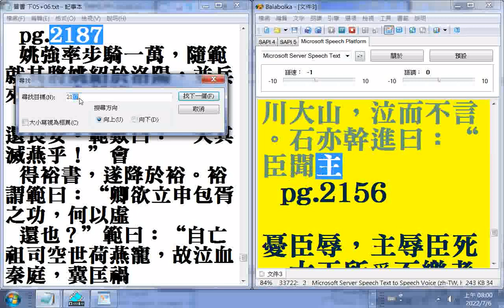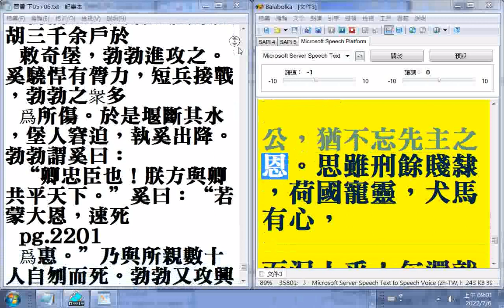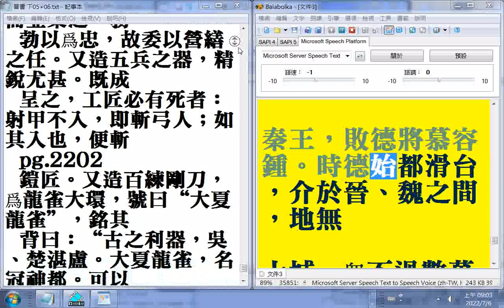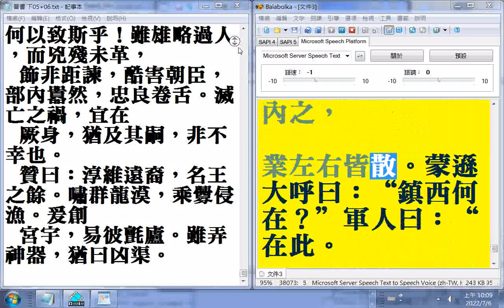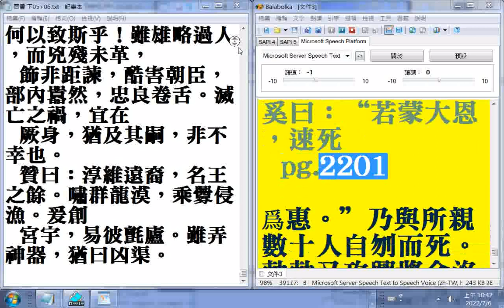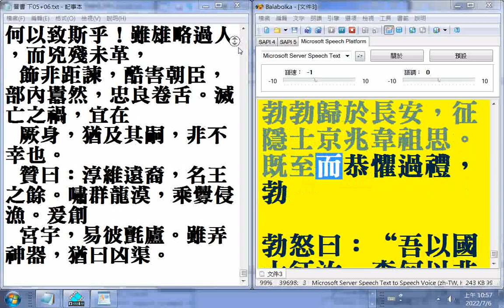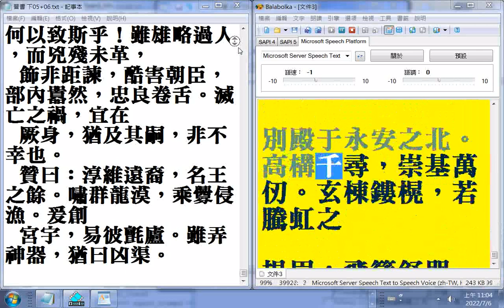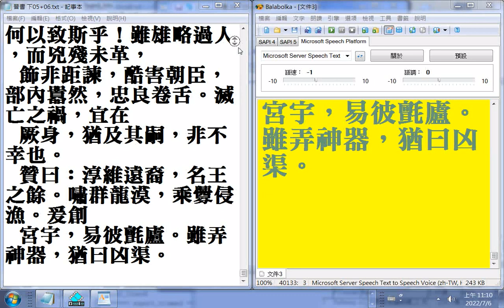有聲書# 晉書 下05b p.2079b...2208終 二十六史全文逐字唸，使用電腦報讀程式#Balabolka朗讀逐字唸，部分破音字讀音有誤請見諒+瀏覽 p.2156...2208終